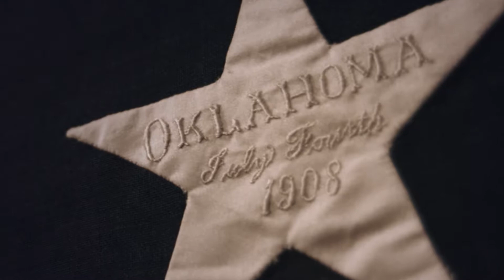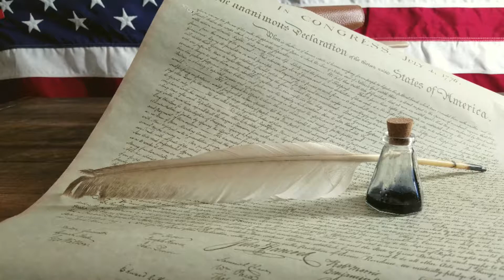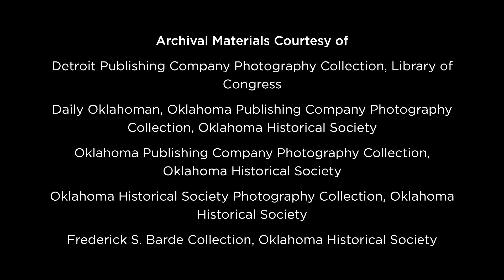“The 46th Star” - Guthrie, OK - LoyalTV E18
As statehood neared, women from across Oklahoma gathered in Guthrie at the Carnegie Library with an important responsibility—to hand sew the first American flag with 46 stars, symbolizing Oklahoma becoming the 46th state. This week on LoyalTV we travel to Guthrie to find out more about this unique moment in both Oklahoma and American history.